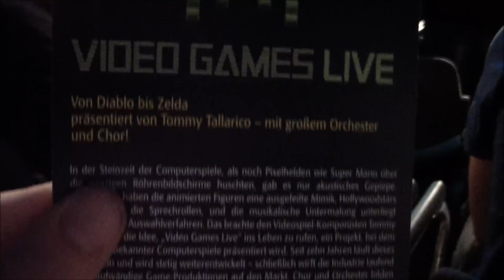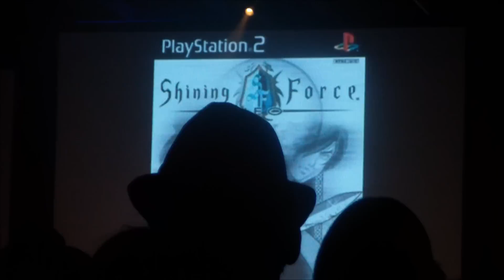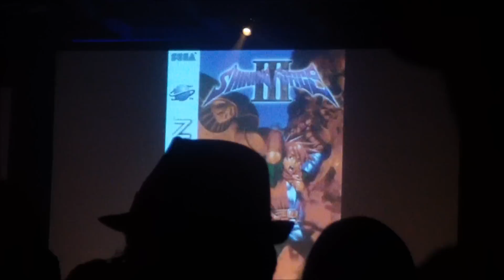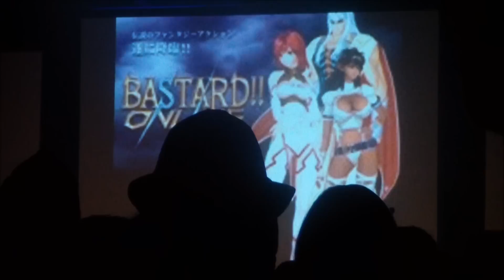GamesCom-Special 2015: Mein erstes Mal – Part 2: Video-Games-Konzert + GamesCom Sonntag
Was passiert in diesem Video?
Über das Wochenende vom 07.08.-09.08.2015 ging ich zum ersten Mal auf die GamesCom in Köln. In dieser Zeit startete ich mit einigen Freunden ein kleines Community-Treffen und die Filmaufnahmen werden in einer kleinen Videoreihe präsentiert.

Viel Spaß! ^^